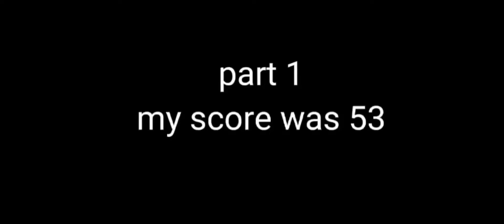what weapon should I use next